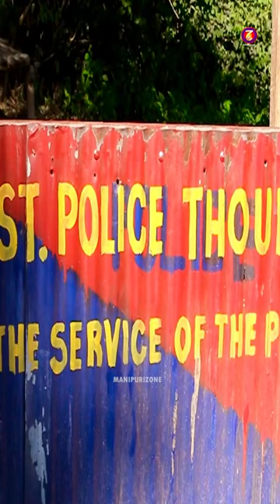Kaiku manipurifilm movie manipuri Inspector_Yohenba action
Rajkumar Film Production

Director - L. Prakash
Producer - Mixn Raj
Special Thanks - Mixn Raj, R.K Minarani & Balli

In Association with DIVO - Digital Partner
Our Digital Partner - Divo
Divo is one of the leading digital media companies in South India, working with brands and content creators across genres.